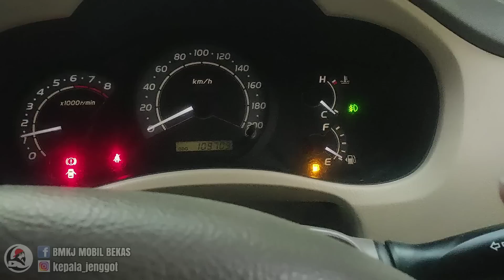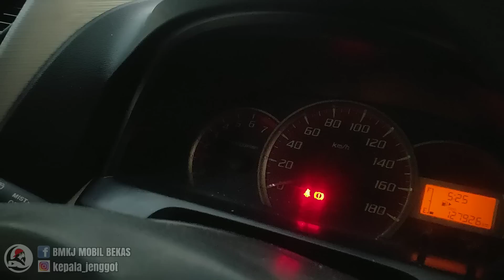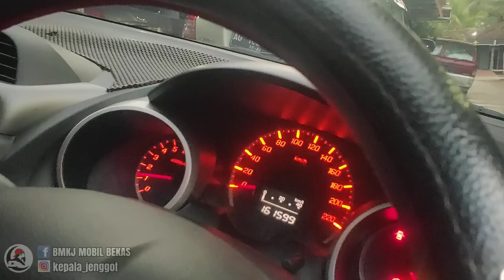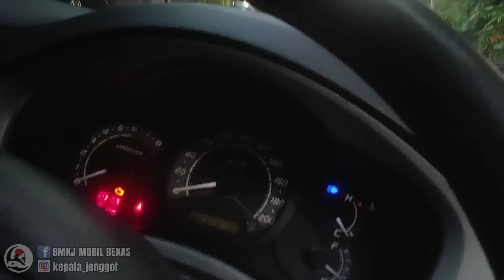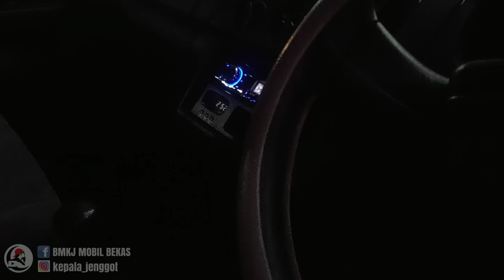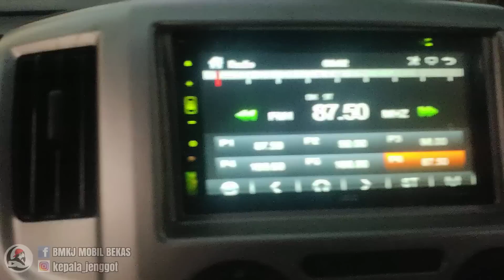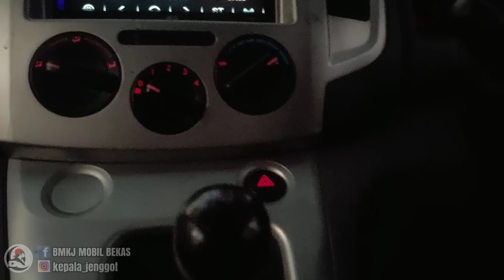UPDATE DAFTAR HARGA SORE HARI KCUNK MOTOR 14 NOVEMBER 2019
Alamat
Depan pasar brombong
Desa nglampir
Kec.bandung
Kab.tulungagung
Jawa timur

Klick di google map
K-cunk motor